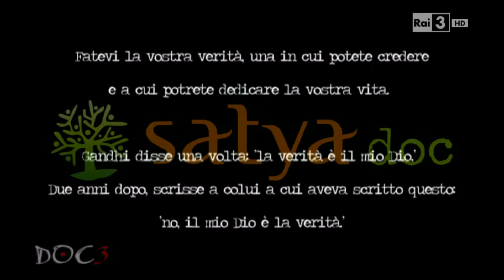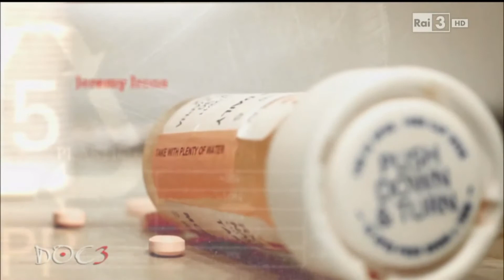Trashed-Verso rifiuti zero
forse non lo avete mai visto si chiama Trashed-verso rifiuti zero con Jeremy Irons e parla dei rifiuti